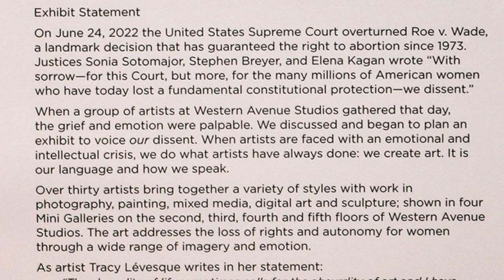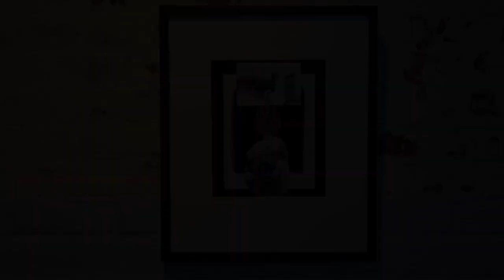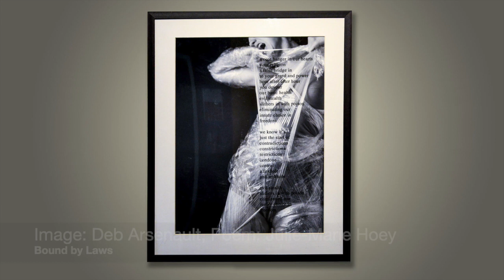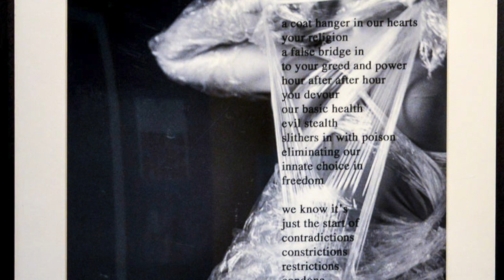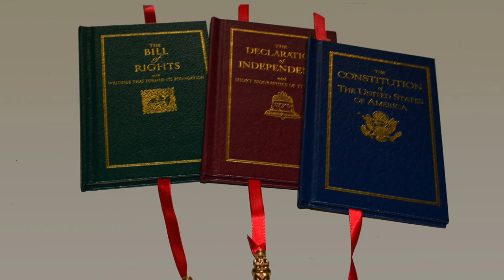Roe Reversal Response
Western Ave Lowell artists respond to supreme court reversal of Roe. Photographs by John MacKenzie the artwork is copyright of each artist liste. Exhibi can be seen live through November 7, 2022 - at Western Avenue Studios, Lowell, MA